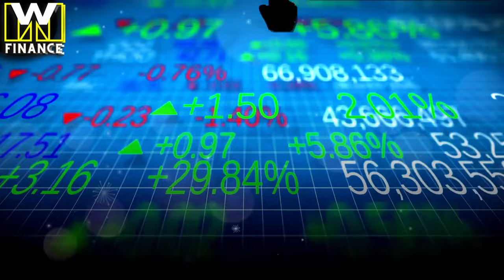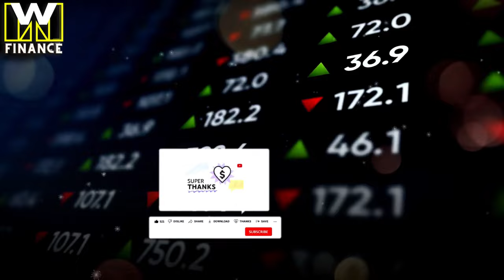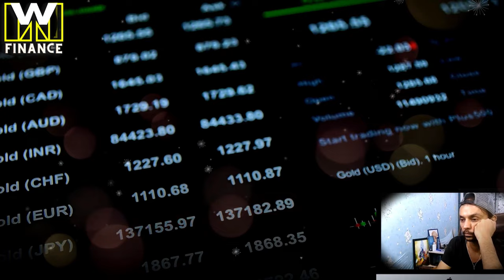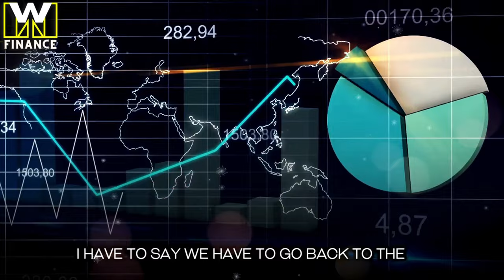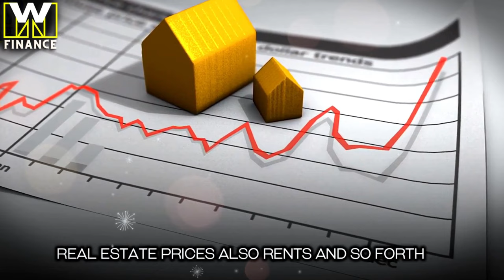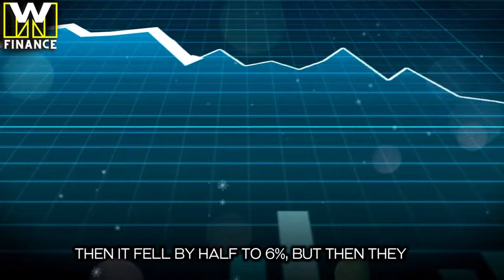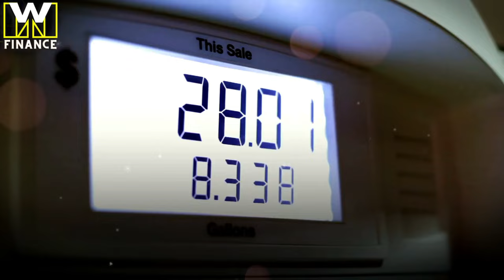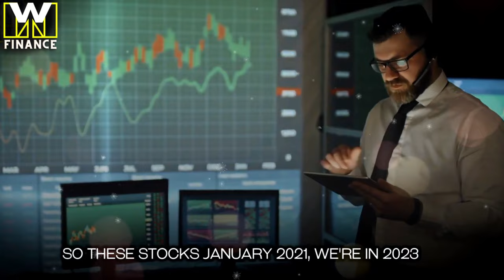"URGENT! This Is REALLY Serious..." - Marc Faber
The Publisher of the Gloom, Boom & Doom Report Marc Faber does not trust the government, and he believes that everyone should have their own monetary reserves in the form of gold and silver to protect themselves from the powers-that-be. Mark discusses the trend of dedollarization.
Marc Faber also talks about the inflation, the FED, Money printing, the stock market.